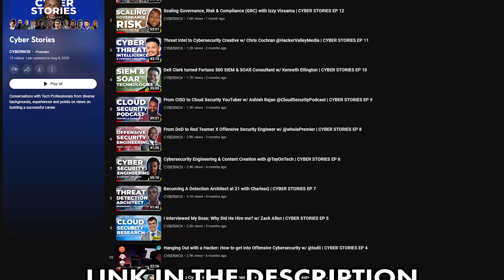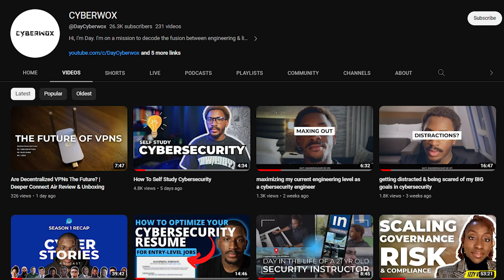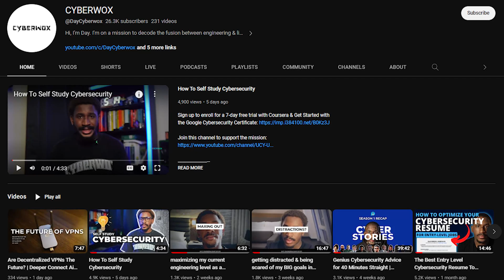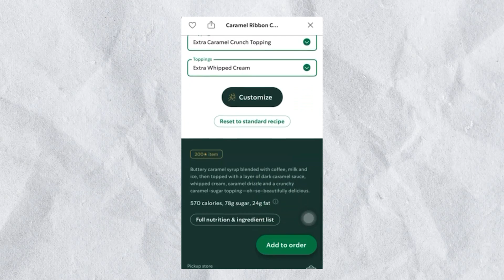The facade of celebrity Cybersecurity professionals | Day’s Engineering Diary EP4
Learning to not get caught up in the facade of celebrity cybersecurity professionals.

🧬 VIDEO RESOURCES

💼 CAREER RESOURCES

⚙️ OTHER RESOURCES
🔹My Content Equipment, Book Recommendations & Desk Stup